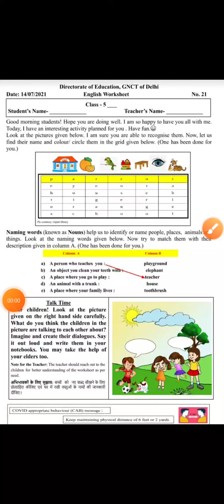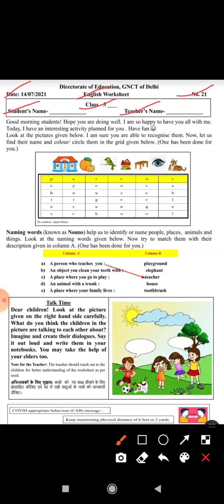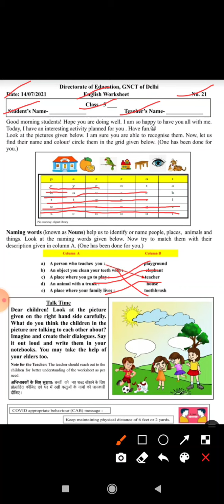Class 5 Worksheet 21 | DOE Worksheet | English Worksheet | Date 14/07/21